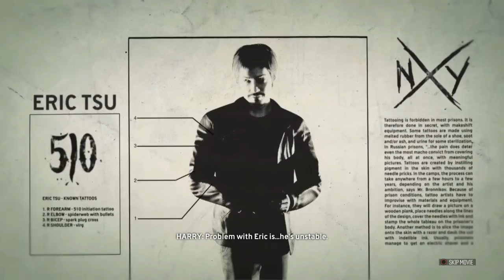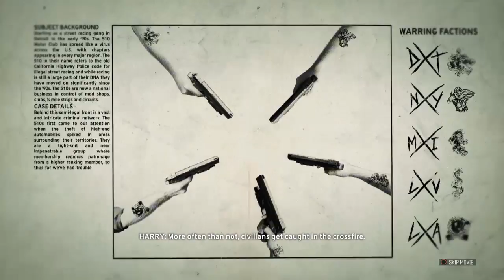The Crew | Part1 | Let's Just Enjoy The Ride! | w/Mr_1nf1n1ty